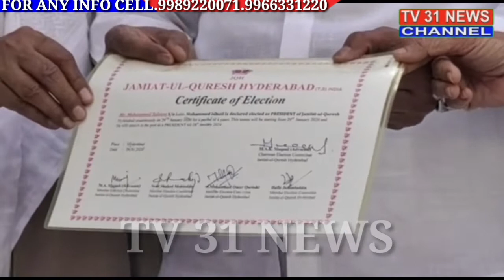WAQF BOARD CHAIRMAN MD SALEEM TAKES OATH AS THE PRESIDENT OF JAMEYETH TUL QURESH HYDERABAD BY MUFTI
WAQF BOARD CHAIRMAN MD SALEEM TAKES OATH AS THE PRESIDENT OF JAMEYETH TUL QURESH HYDERABAD BY MUFTI SADIQ  MOHIUDDIN IN PRESENCE OF HOME MINISTER OF TELENGANA MD MAHMOOD ALI.HOME MINISTER ALSO FELICITATED AND AWARDED OTHER MEMBERS OF JAMEYETH TUL QURESH HYDERABAD...